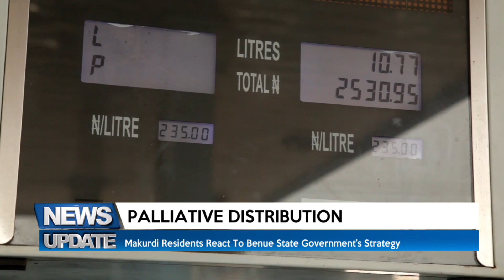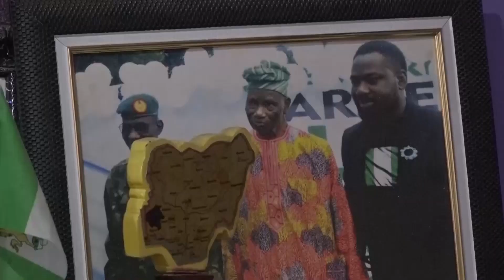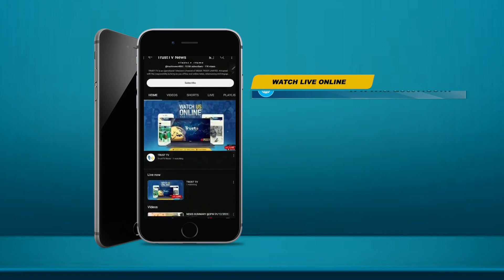NEWS UPDATE @ 4 PM. 01/09/2023